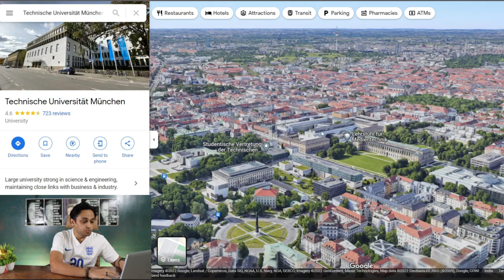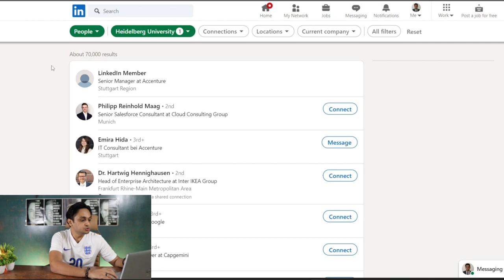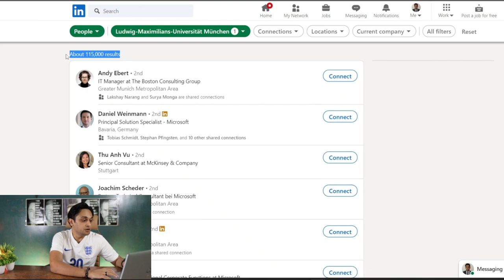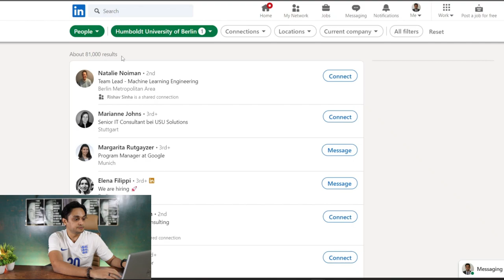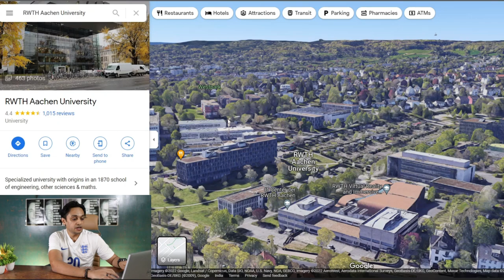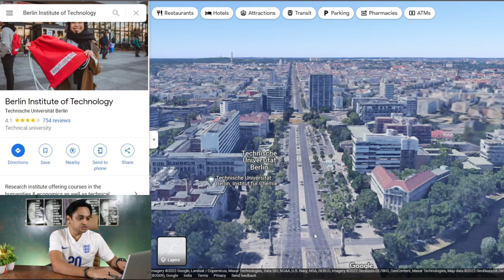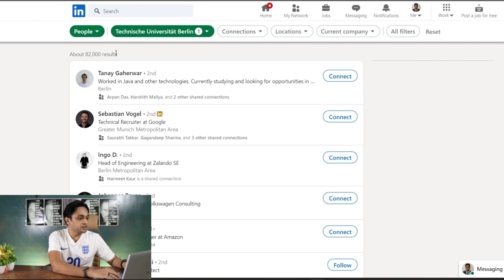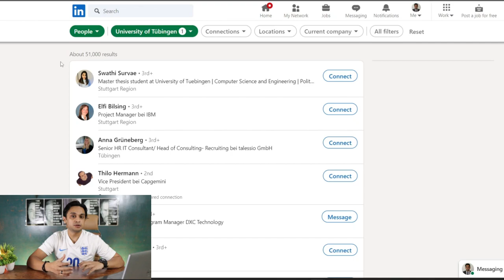Top 10 Universities to Study in Germany with best Job opportunities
This video shows which are very popular universities in Germany, also shows how extensive is their alumni network, using LinkedIn's data. So that students can know the crucial information and also apply same method to find network value of any university.